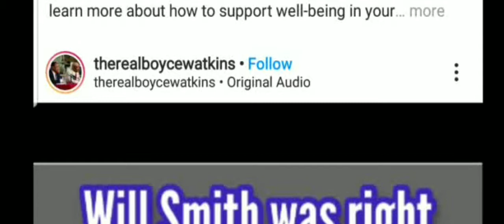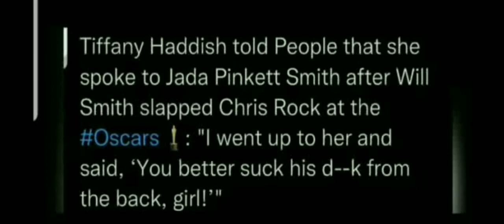PROTECT BLACK WOMEN IN THE NAME OF DISRESPECT & NAME CALLING??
When should a Black women be protected.  When she is called out of her name or she feels that she was DISRESPECTED?